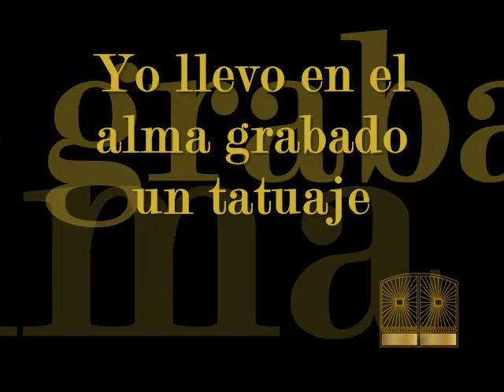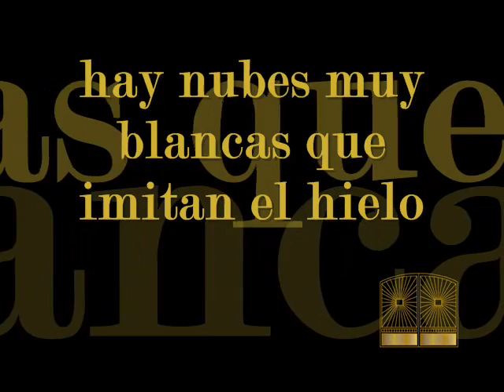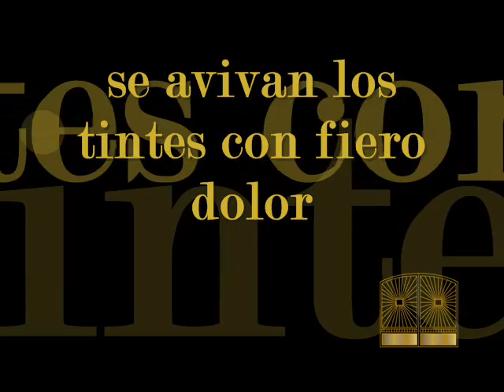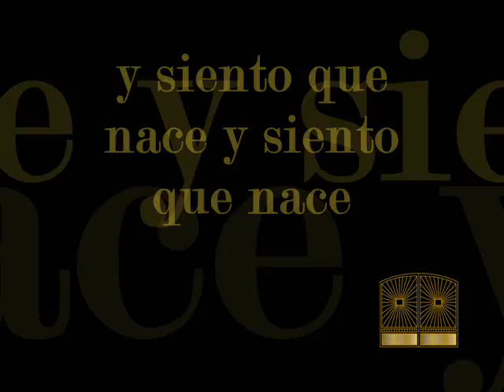Dúo Benítez y Valencia Tatuaje Pasillo Pista Karaoke